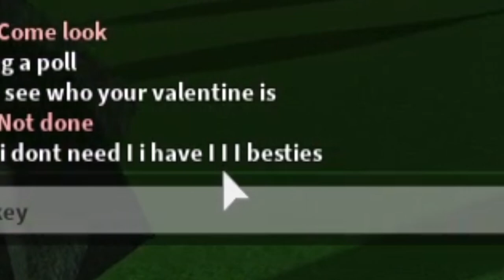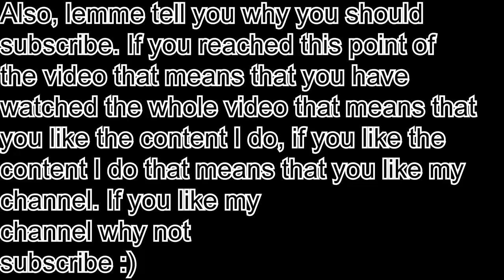Asking Roblox People Who Their Valentine Is